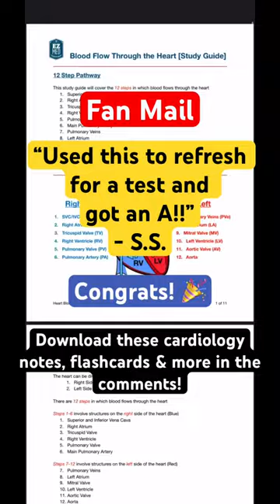🔥 How to Remember Heart Blood Flow [Nursing Notes Made Easy]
Blood flow through the heart nursing cardiology notes made easy.